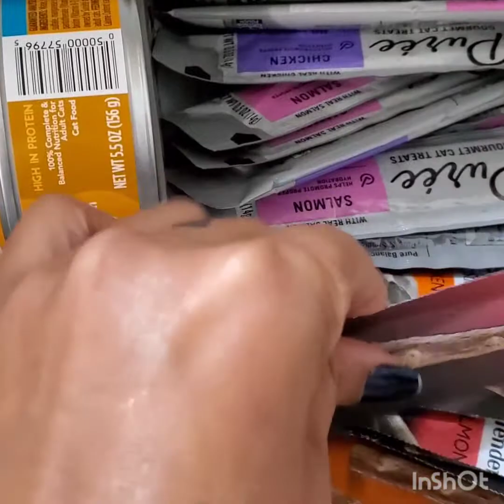Story Time Cuando Fallecio Mi Sobrino/Como Ago Tacos De Pollo!